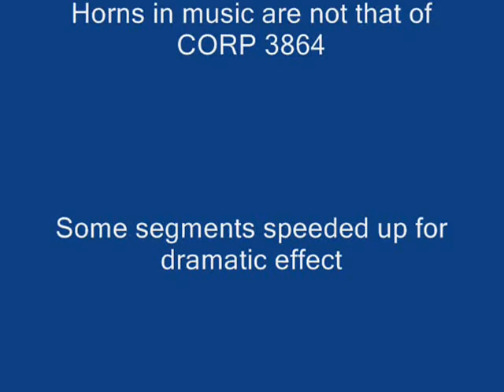CORP Job 202 at the Medford Yard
GP38-3 CORP 3864 acted as the A.M. switcher at the Medford Yard on 7/25/2008.  Here is a short, but entertaining video with lively music.